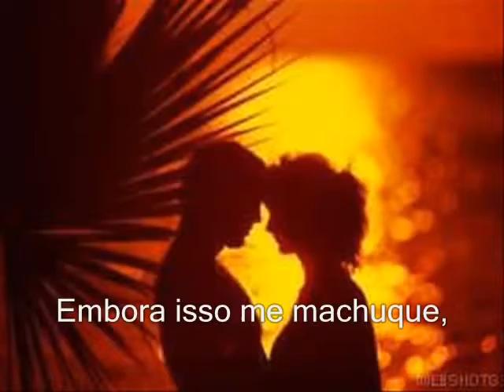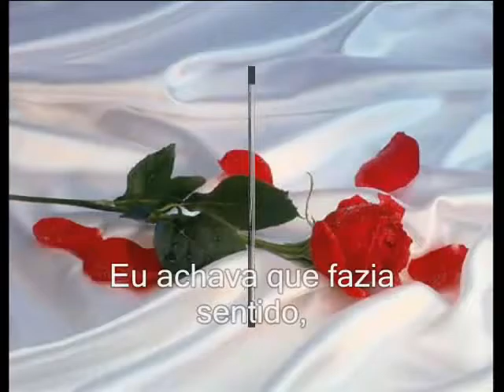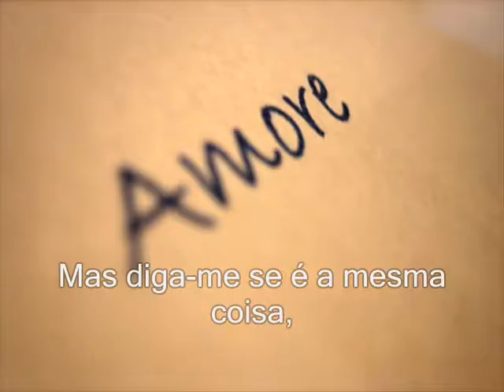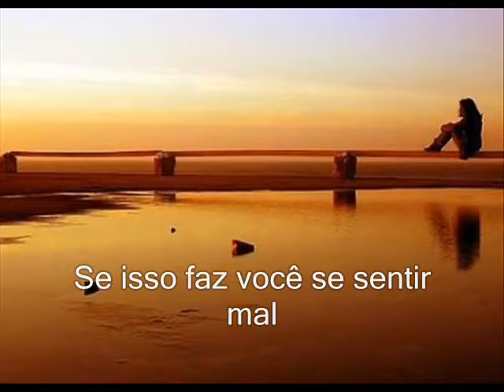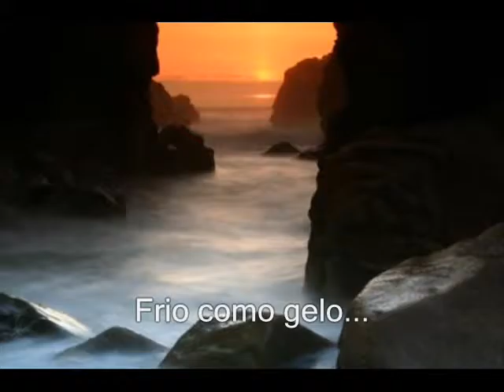abba the winner takes it all tradução mp4